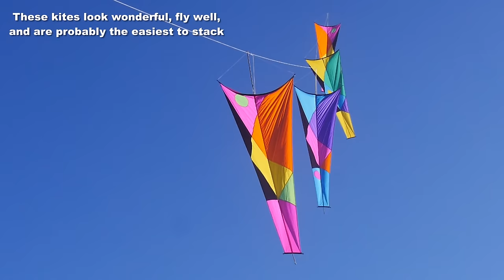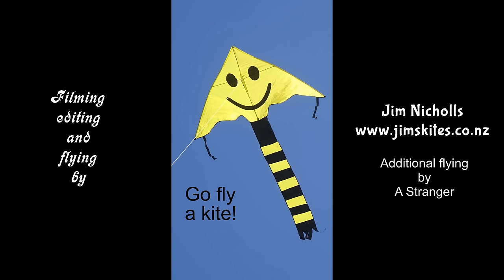Four Pointer kites and a strange new kite-flier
My 846th kite video.  The Pointer kite, designed by Malaysian kite-maker Ceewan, is a masterpiece that never seemed to sell in the numbers it deserved and is now out of production.  I was recently lucky to find one still available to add to the three I already had.  When I flew them, I was surprised to find a strange new kite-flier making himself at home on the beach.